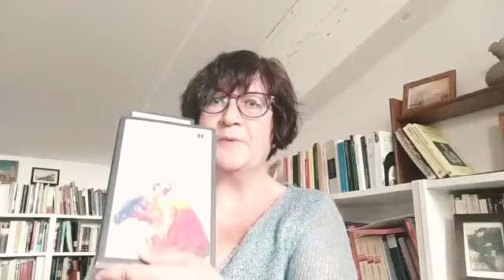Maite Núñez recomienda El verano en que mi madre tuvo los ojos verdes, Tatiana Tîbuleac. Impedimenta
Maite Núñez recomienda El verano en que mi madre tuvo los ojos verdes, de Tatiana Tîbuleac, en Editorial Impedimenta.